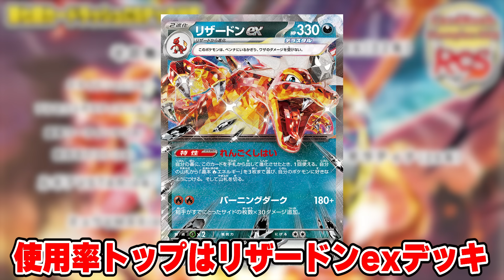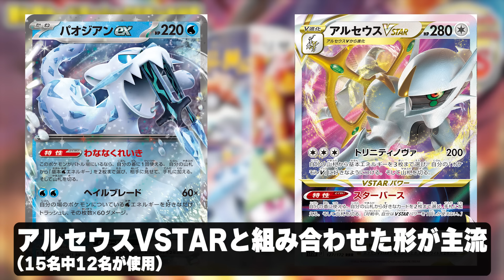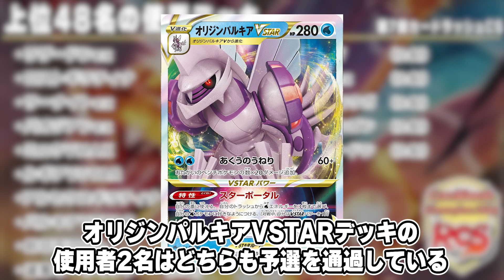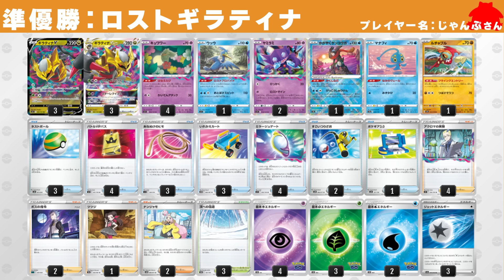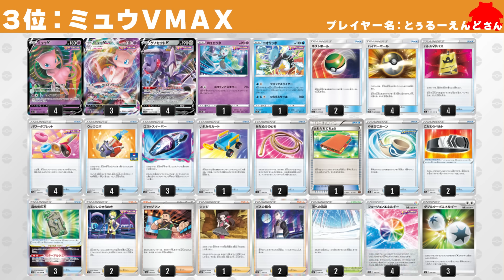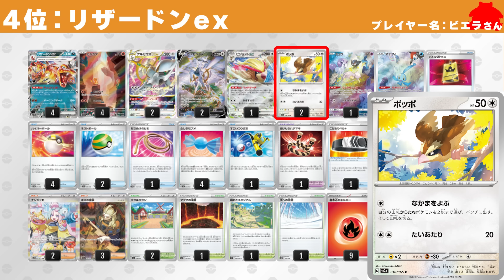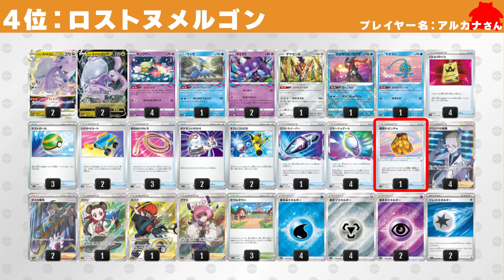【ポケカ】新環境で一番流行っていたデッキはズバリこれ！そして一番強かったのは・・・！？140人規模大会の結果を考察＆デッキレシピを紹介♪【黒炎の支配者/カードラッシュCS】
カードラッシュCS 黒炎の支配者 リザードンex
デッキ分布 使用率 デッキレシピ 上位 優勝